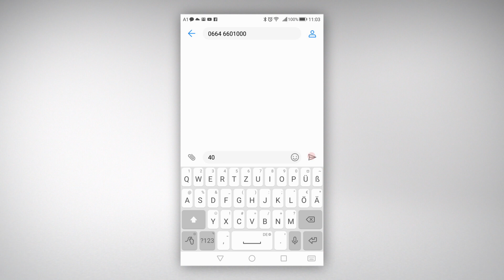Spenden über die A1 Handyrechnung